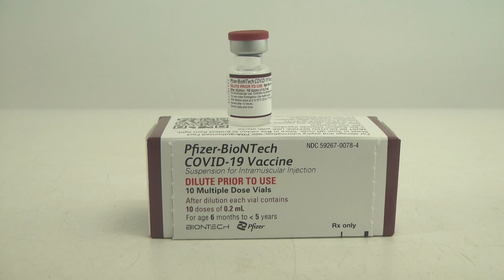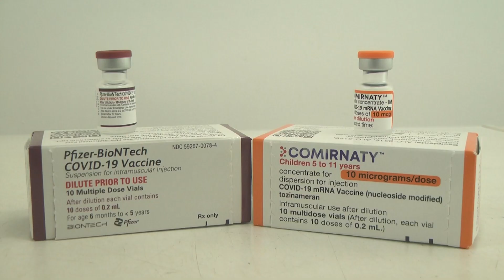Mutirão de vacinação pediátrica será realizado entre os dias 15 e 19 deste mês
Entre os dias 15 a 19 de maio será realizado um mutirão de vacinação dos imunizantes Pfizer Baby, para a faixa etária de seis meses até cinco anos e Pfizer pediátrica, para crianças de cinco até menos que 12 anos de idade, em 20 unidades de saúde da família do município.